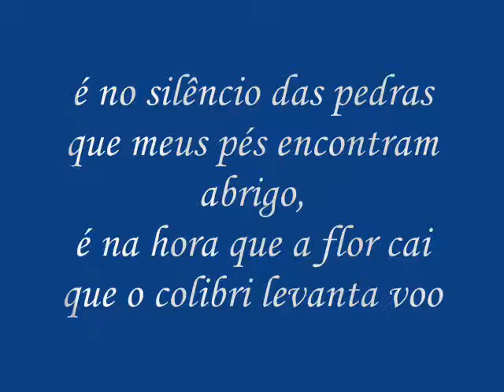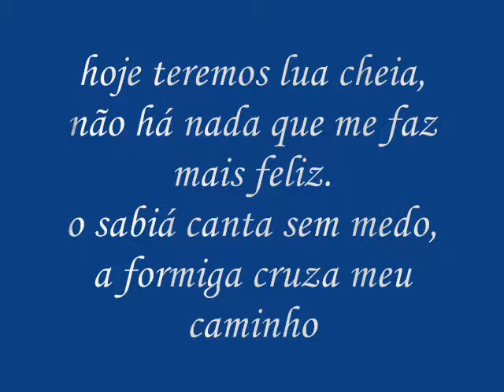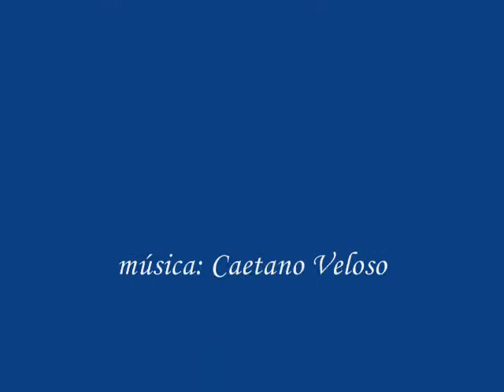Caminhada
Poema: Pedro Cardoso DF /